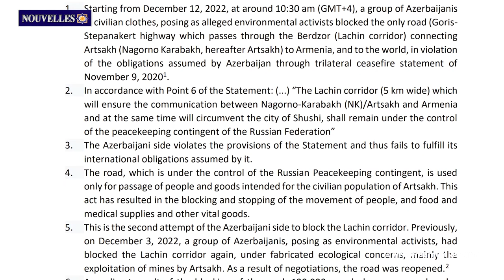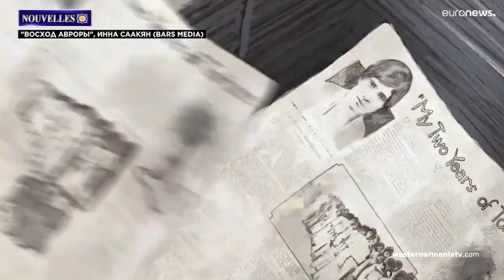La lettre des organisations du secteur de l'éducation en Arménie au bureau de l'UE en Arménie, l'ONU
1. Faisons connaissance avec l'Arménie Occidentale : la ville de Perry
2. Les DDH d'Arménie et d'Artsakh ont présenté de nouveaux faits sur les participants à la fausse action environnementale dans un rapport conjoint
3. Restaurer le droit à l'éducation des enfants d'Artsakh. La lettre ouverte des organisations du secteur de l'éducation en Arménie au bureau de l'UE en Arménie, l'ONU
4. Les questions liées au statut et au sort des prisonniers détenus en Azerbaïdjan, des personnes disparues ont été discutées
5. Les traces laissées dans la forteresse de Dersim Baghin appartiennent à la période urartienne
6. Instruments de musique arméniens: Le tar
7. Euronews a commenté le film "Dawn of Aurora" présenté par "Oscar"